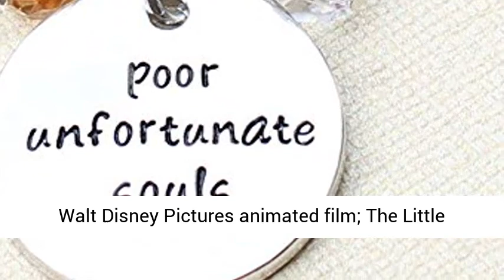Silver-Tone 'Poor Unfortunate Souls' Engraved Pendant Necklace Chain - The Little Mermaid Ursula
The only way to get what you want is to become a human yourself.
Can you do that?
My dear, sweet child, that's what I do
It's what I live for
To help unfortunate merfolk like yourself
Poor souls with no one else to turn to. "Poor Unfortunate Souls" is a song from the Walt Disney Pictures animated film The Little Mermaid.